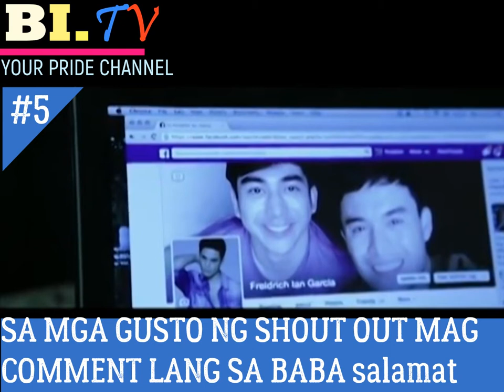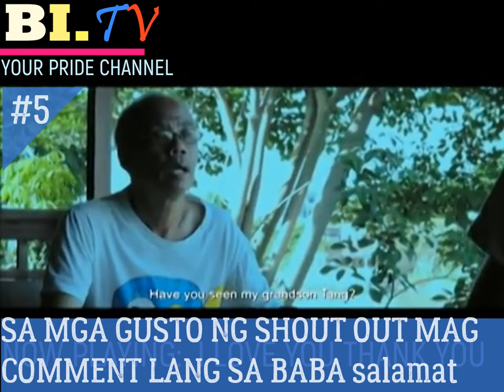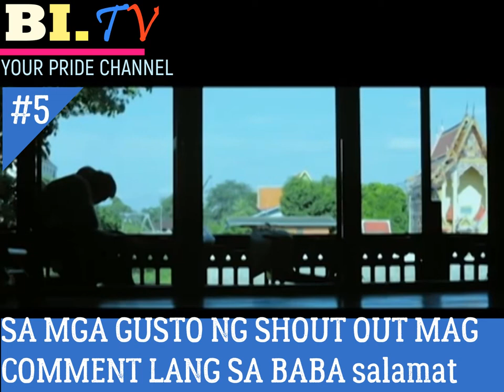BL MOVIE: I Love You. Thank You PART#5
I Love You. Thank You
starring Joross Gamboa, Prince Stefan. and was played in cinemas last September 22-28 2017.

Directed by Charliebebs Gohetia.

Support Local Movie Producers support the local industry.

We Claims No Credit for Any Images and Video posted on this Channel, Images and Videos are copyright to its respectful owners, No Copyright Infringement is intended, If there is an image or video clips appearing on this channel that belongs to you and does not wish for it appears on this Channel Please message us through Email: and will discuss this thoroughly, if proof is provided by claimants as original owner rights, and will promptly remove it.